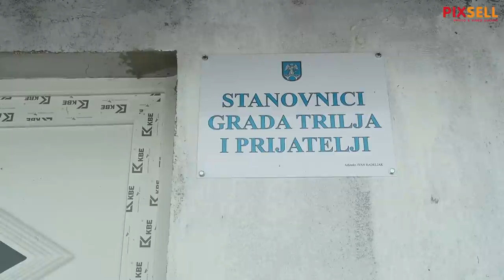DOBRI LJUDI: Pogledajte kako izgleda montažna kuća obitelji Suknaić koju su izgradili Triljani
Tomislav Suknaić sa suprugom Nadom nakon potresa ostao je bez kuće te mu je jedan konj uginuo. Dobio je kontejner za svoju obitelj, ali nakon brze donacije dobrih ljudi iz Trilja nakon dva tjedna od potresa može spavati u svojoj kući